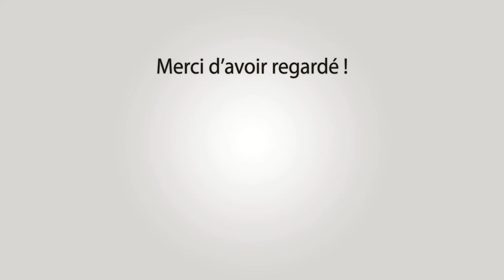ST REMY DE PROVENCE Abrivado Longues 24-09-2022 🌧️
~► Manades L'étrier - Colombet - Gillet - Conti-Munoz

~► Outro : YLLiBzify